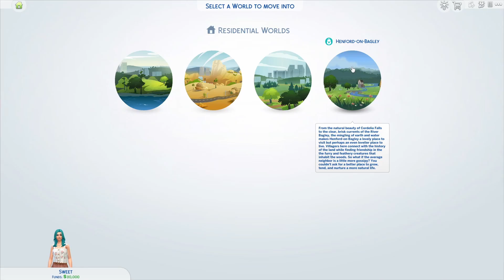Is this cottagecore? | Ep.1 | The Sims 4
Just randomly decided to play the Sims 4 today. Hope you enjoy